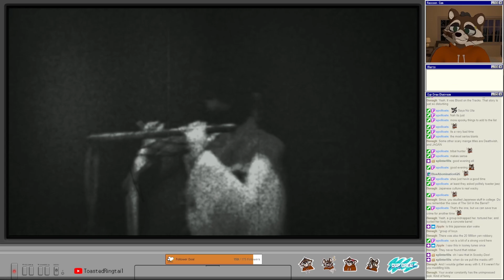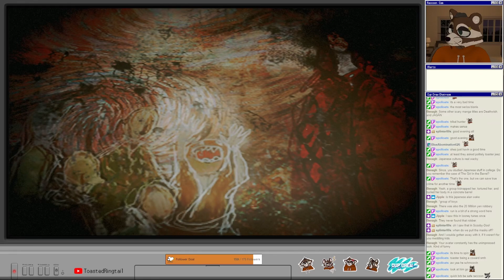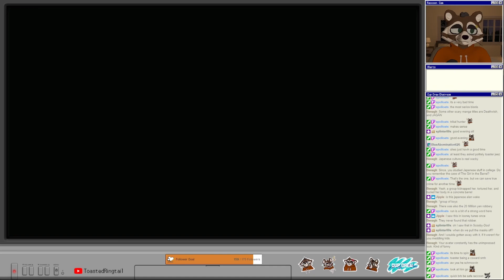Let's Play Fatal Frame 4: Mask of the Lunar Eclipse | Part 11 - Too Many Ghosts